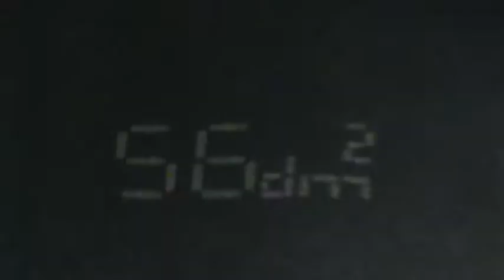Incrociati PRADA - Sheep nappa used by PRADA